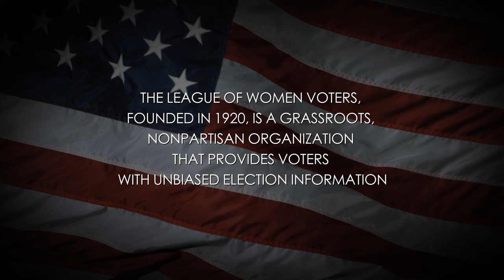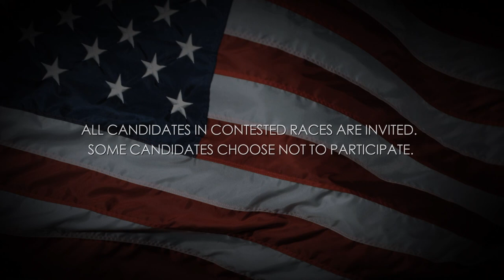Video Voters' Guide: Rachel Prusak: Oregon House District 37